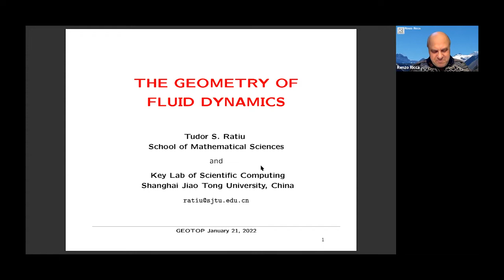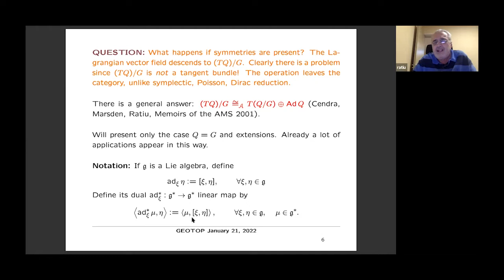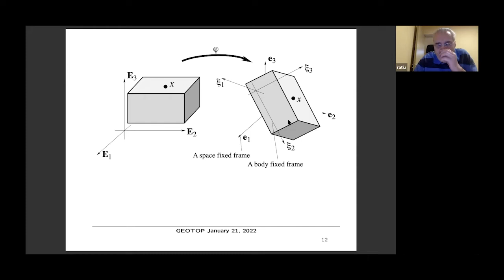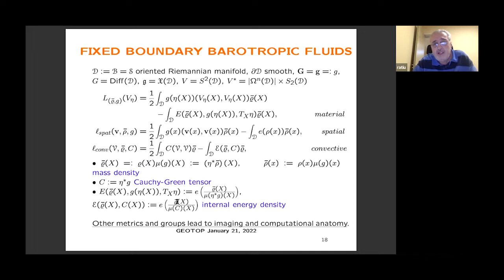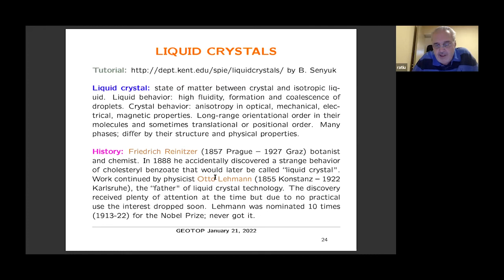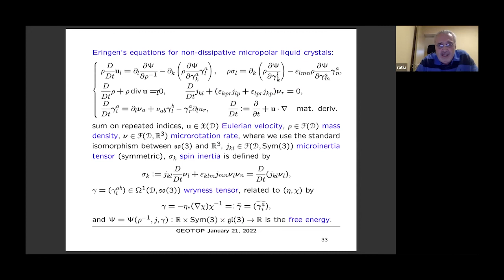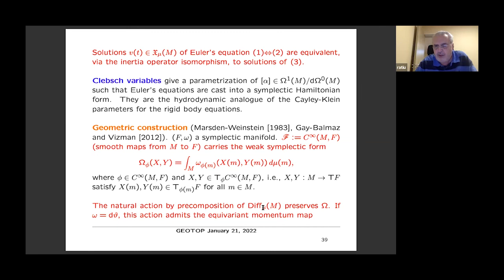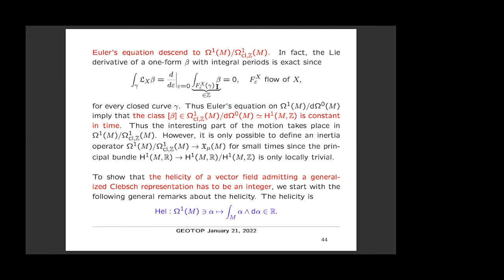SEMINAR GEPTOP- A Tudor Ratiu I The Geometry of Fluid Dynamics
A Tudor Ratiu I The Geometry of Fluid Dynamics
EPFL & Shanghai Jiao Tong University - Switzerland and China

Fluid motion has a remarkable geometric structure generated by Poisson structures on the Hamiltonian and variational structures on the Lagrangian side. I will briefly review the standard results for ideal incompressible homogeneous flows and then show how this is extended to fluids with advected quantities. A much more elaborate extension happens for the Eringen model of liquid crystals because these fluids have internal structure. Then I will introduce a momentum map with values in differential characters that captures topological information, something the classical momentum map cannot do. This has consequences in hydrodynamics, specifically for Clebsch variables, since it permits to deal with solutions whose helicity is integer valued